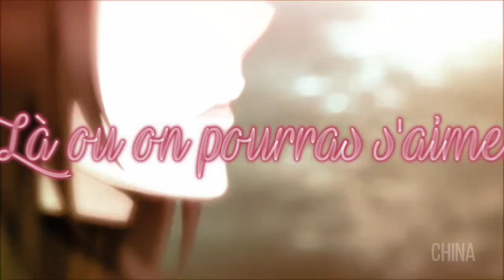AMV Nightcoe - Love Story (French Version) (Lyrics)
• 𝕄𝕦𝕤𝕚𝕔(𝕤) : Love Story
• 𝔸𝕟𝕚𝕞𝕖(𝕤) : Tamako Love Story / Your Lie in April / Shugo Chara / A Whisker Away / Akagami no Shirayuki-Hime / Firewoks / Sailor Moon Crystal / Ao Haru Ride / Hal / Vampire Knight / Code: Realize / Amnesia / Amagami SS / Nisekoi / Ouran High School Host Club

•𝕋𝕒𝕘𝕤 ⊸